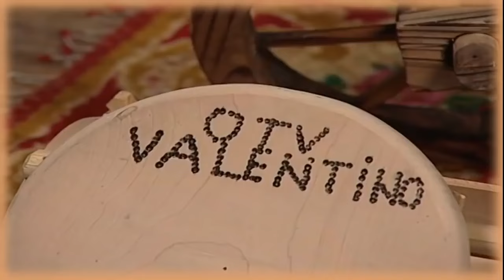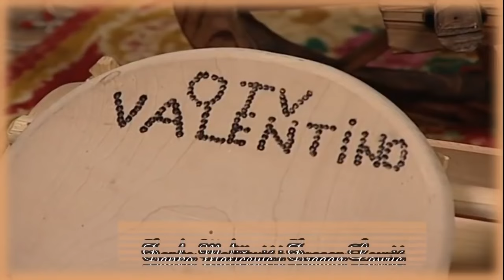Kiki i Matej Uživo